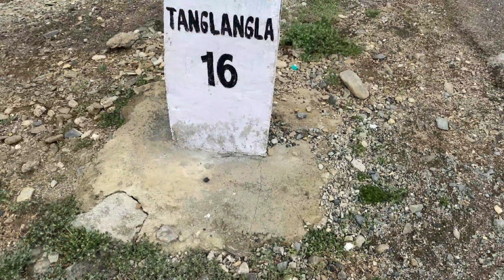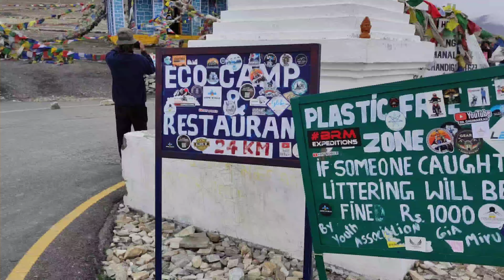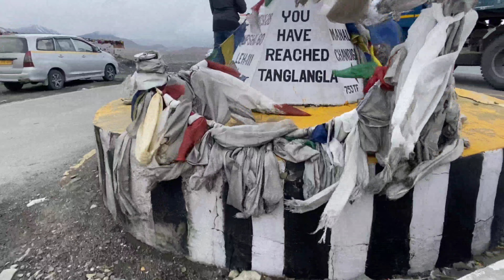Ladakh ride on cycle 🚴 Day 24 | Tanglangla pass पे हालत खराब हो गई Faridabad To Ladakh cycle se🚴😍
My first ladakh Trip
This is my dream trip
Faridabad to Ladakh

ladakh trip on cycle Day 24 | ladakh ride on cycle 🚴| ladakh trip by cycle 🚴

Debring to Upshi on cycle ride ladakh trip
Suraj taal baralachala pass

For Help My cycle journey 🙏

UPI p7065rakash-1@okicici
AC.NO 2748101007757